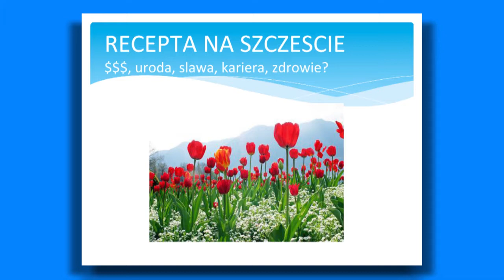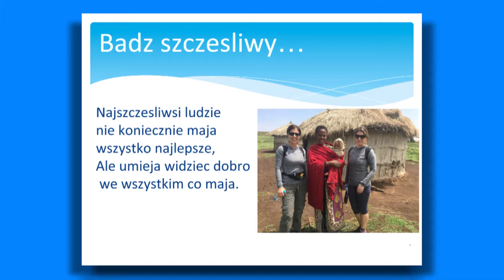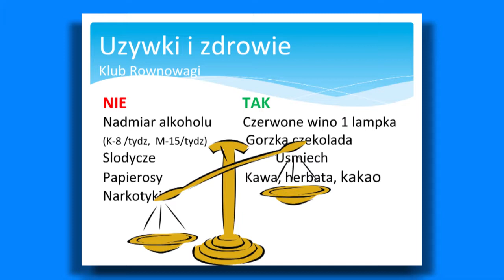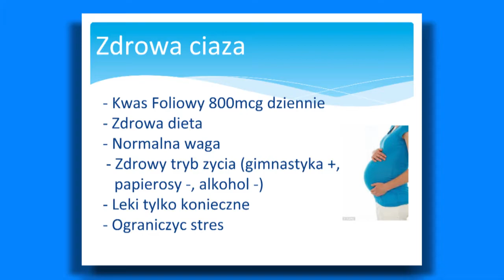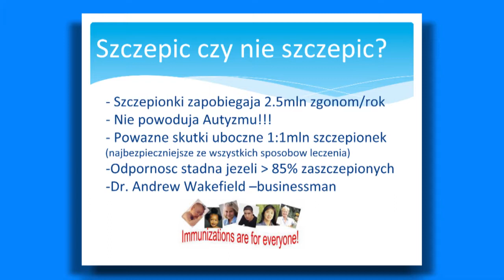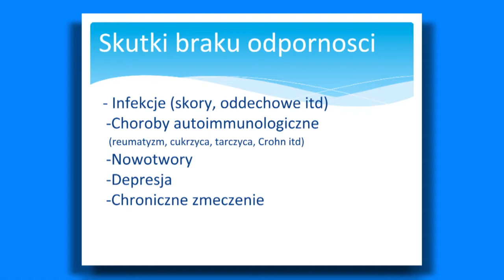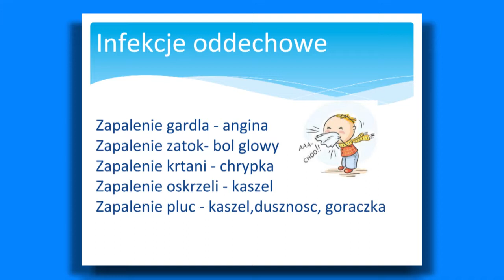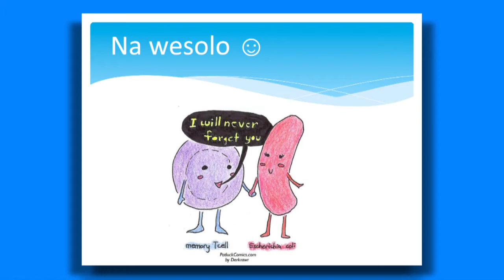Zyj Zdrowo 2017 05 03 Beata Danek wyklad o zdrowiu cz.2